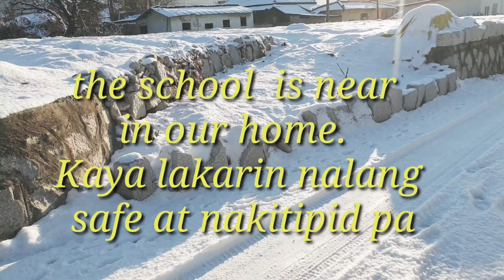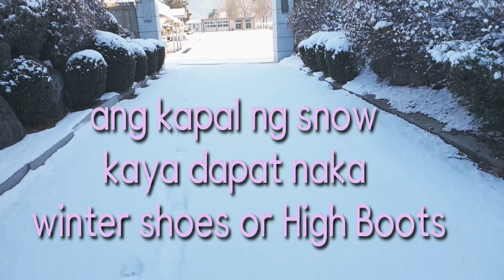WINTER SEASON OUTFIT ll Gaano ba kahirap/ Kasuotan sa TagLamig ll Mayen mixvlog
Tuwing papasok sa school naka prepare ang mga dapat isuot ng mga kids kasi hindi lang isang damit ang isusuot lalo na for us di sanay sa Lamig.